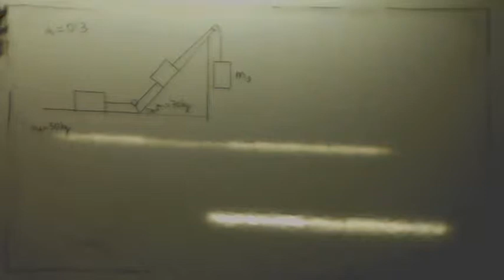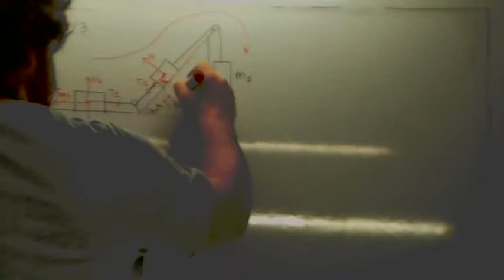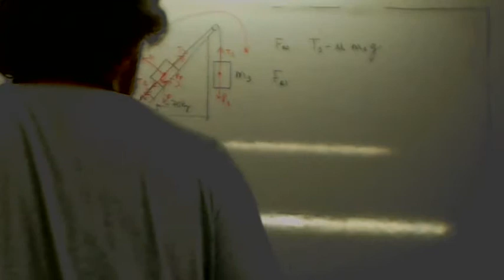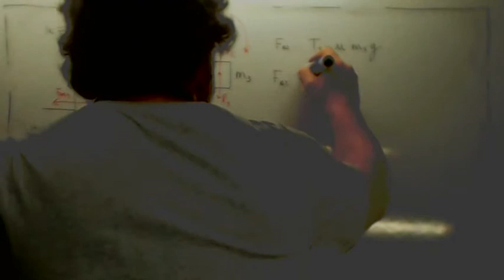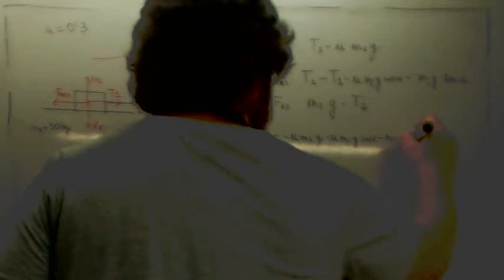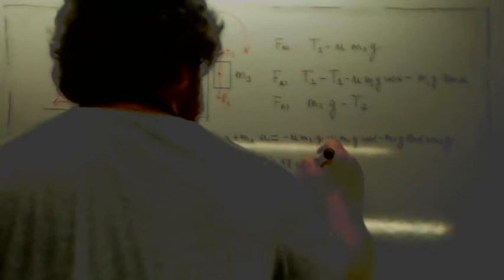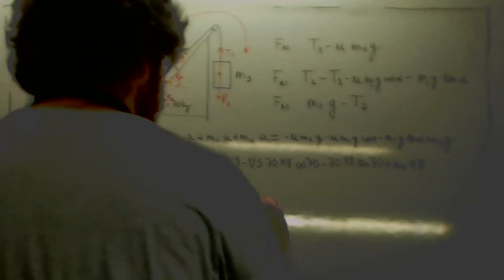Plano inclinado con polea Fisica 1 Bachillerato Usero